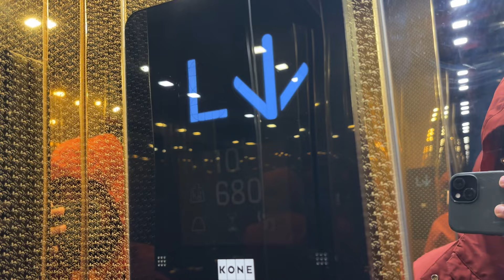Surprising My Parents on Their 40th Anniversary 🎉❤️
This vlog is extra special as it marks a milestone—my parents' 40th wedding anniversary! The original plan was to celebrate this momentous occasion with the entire family, but due to unforeseen circumstances, the plan got canceled. Not wanting the day to go unnoticed, I decided to surprise them by traveling all the way from Bangalore to Guwahati, where they were on a Senior World group tour (Senior World Group Tour).

Though this was a completely unplanned surprise, I managed to capture some heartfelt moments. I hope this vlog brings you as much joy as it did for my parents. It was an emotional and unforgettable day that we celebrated together at Ratnamouli Palace, Guwahati, on 19th November 2024.